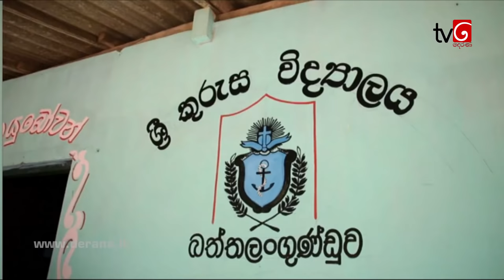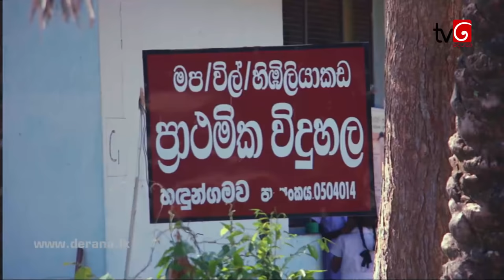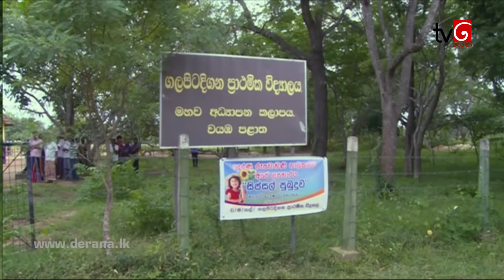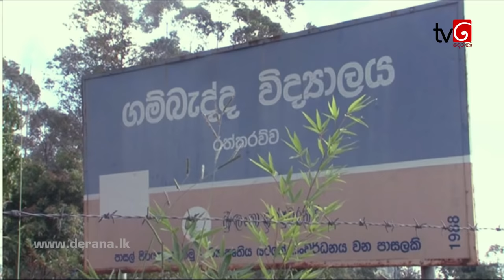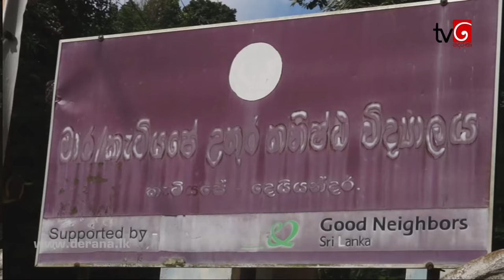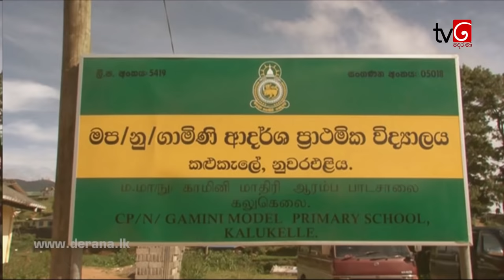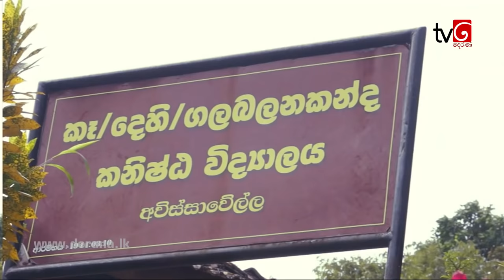Sipsal Pubuduwa | TV Derana 12th Anniversary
අපි දන්නවා ඔබ ඉගෙනගත්ත පාසල ගැන ඔබ බොහොම ආඩම්බර වෙනවා. Facebook වල​ මේ දවස්වල
ජනප‍්‍රිය පෝස්ට් එකක් තමයි ‘‘Proud to be’’ කියල තමන්ගෙ පාසලේ නම දාන එක.
මං හිතනවා ඔබත් ඒ පෝස්ට් එක දාන්න ඇති කියලා. ඒ විදිහට ඔබ ඔබේ පාසල ගැන ආඩම්බර වෙන්නෙ ඔබේ පාසලෙන්
ඔබට ලැබැණු දේවල් නිසා. ඔබේ ජීවිතය හැදුවෙ ඔබේ පාසලයි.
ඔබ ඒ Facebook පෝස්ට් අතර නිකමට හරි දැක්කද ‘‘Proud to be උඩුගල දෙබොක්කියන්’’ කියල එකක් එහෙමත් නැත්නම් බත්තලංගුණ්ඩුවේ ශ‍්‍රී කුරුස විද්‍යාලයේ ශිෂ්‍යයෙක් වුණු එක ආඩම්බරයක් වගේ පෝස්ට් ?
ඔබ අහලවත් නැති, සරලව කිව්වොත් ශ‍්‍රී ලංකාවේ පාසල් සිතියමේවත් නැති ඉස්කෝල ගැන කතාවක් කියන්නයි මේ අපි අකුරු ගළපන්නේ...